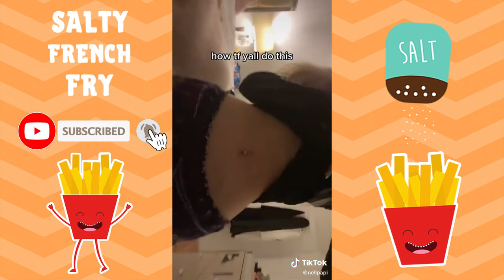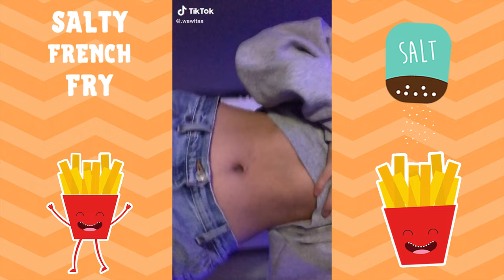Hip Walk Trend TikTok Challenge